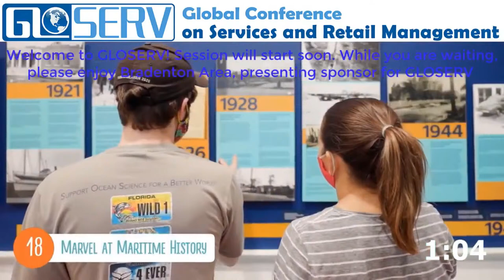GLOSERV Panel: Impact of Artificial Intelligence / Robots on Retail and Service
GLOSERV 2021 will host a panel entitled:  "Panel: Impact of Artificial Intelligence / Robots on Retail and Service."

The panelists will be:

Crispin Coombs

Crispin Coombs is a Reader in Information Systems in the School of Business and Economics, Loughborough University, United Kingdom (UK). His research expertise concerns the effective management of Artificial Intelligence (AI) and Robotics to deliver business benefits. His work is highly cited and has been published in the top business and management journals including Journal of Strategic Information Systems, European Journal of Information Systems, Information & Management, Information Technology & People, and Journal of Organizational Behaviour. He holds senior editorial positions at the European Journal of Information Systems, Information Technology and People, and International Journal of Information Management. He is the former Vice President of the UK Academy for Information Systems and a member of the Business and Management Studies sub-panel for the assessment phase of the UK Research Excellence Framework (REF) 2021.

Alicia Orea-Giner

Alicia Orea-Giner is a lecturer at Rey Juan Carlos University and supervisor of master’s theses at the Université Paris 1 Panthéon-Sorbonne. She holds a PhD in Tourism from Rey Juan Carlos University and a PhD in Geography from Université Paris 1 Panthéon-Sorbonne. She holds a Master in Sustainable Tourism and ICT from the Universitat Oberta de Catalunya and a master’s in management and Leadership of Cultural Projects from Rey Juan Carlos University. She is a member of the Openinnova research group and an associate researcher at the Équipe Interdisciplinaire de Recherches sur le Tourisme at Université Paris 1 Panthéon-Sorbonne.

Roland Rust

Roland T. Rust is the author (with Ming-Hui Huang) of the recently published book, The Feeling Economy: How Artificial Intelligence is Creating the Era of Empathy. He is Distinguished University Professor and David Bruce Smith Chair in Marketing at the Robert H. Smith School of Business at the University of Maryland, where he is founder and Executive Director of the Center for Excellence in Service. He is also Visiting Chair in Marketing Research at Erasmus University (Netherlands) and International Research Fellow of Oxford University’s Centre for Corporate Reputation, as well as VP of Publications for the European Marketing Academy. He has won numerous lifetime achievement awards and best article and book awards. He has consulted with many leading companies worldwide, including such companies as American Airlines, AT&amp;T, Comcast, Dow Chemical, DuPont, Eli Lilly, FedEx, Hershey, Hewlett-Packard, IBM, Lockheed Martin, Microsoft, NASA, NCR, Nortel, Procter &amp; Gamble, Sears, Sony, Starwood, Tata, Unilever, and USAA.